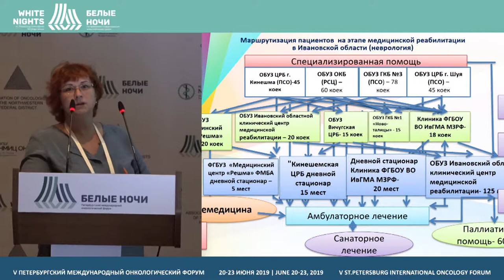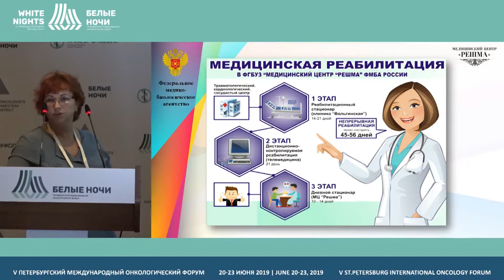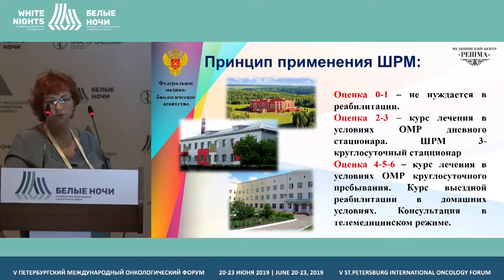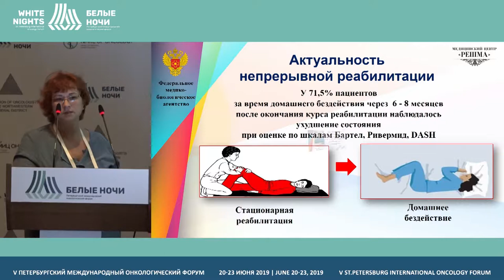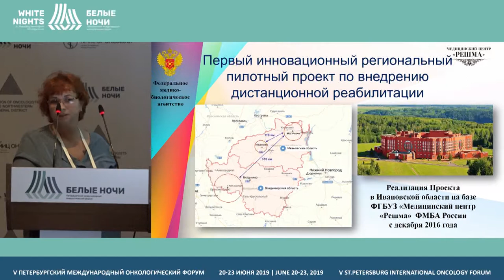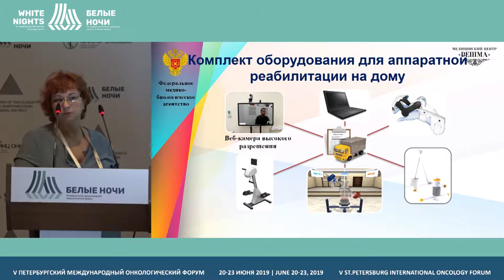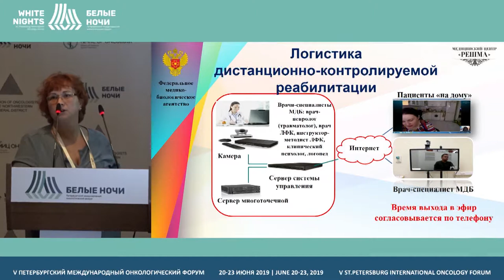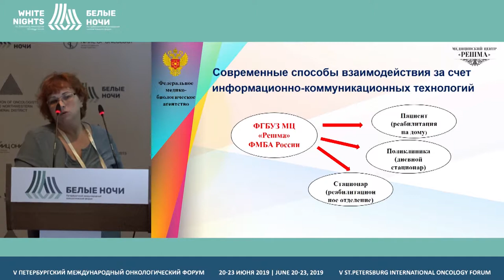Опыт работы специалистов во внедрении в практику домашней онлайн контролируемой реабилитации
Опыт работы мультидисциплинарной команды специалистов во внедрении в практику домашней индивидуальной онлайн контролируемой реабилитации пациентов из отдаленных районов Ивановской области

Куликова Юлия Анатольевна, Ивановский областной центр реабилитации ФГБУЗ МЦ РЕШМА, Иваново